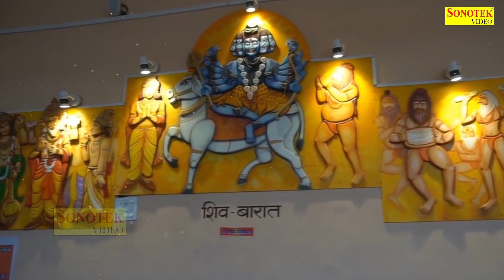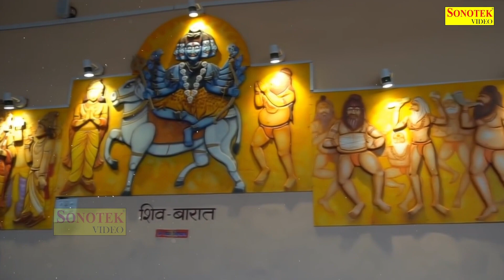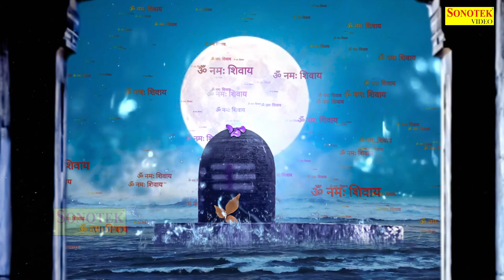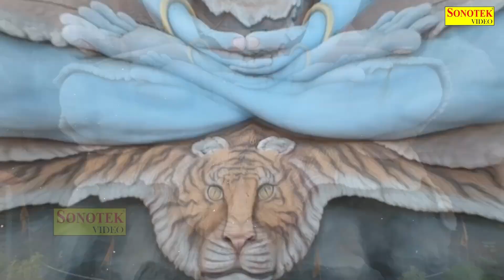प्रेम से बोलो नमः शिवाय | शिव अमृतवाणी | Prem Se Bolo Namah Shivay | Shiv Amritwani | Shiv Vandna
Title : Prem Se Bolo Shivay
Singer : Jyoti Tiwari
Label : Live Aarti Bhajan HD